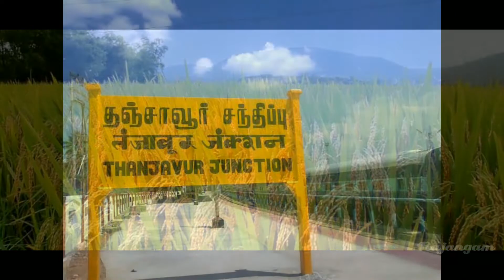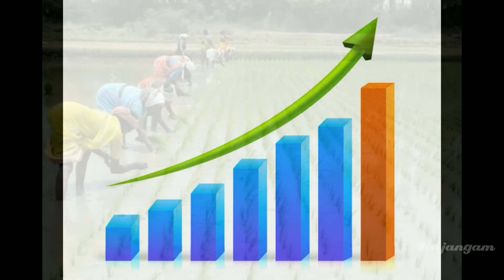Vivasayaththai pathukappom /தமிழ் /Interesting Topic / Rajangam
Vivasayaththai pathukappom.. Vivasaayigalai vala vituvom